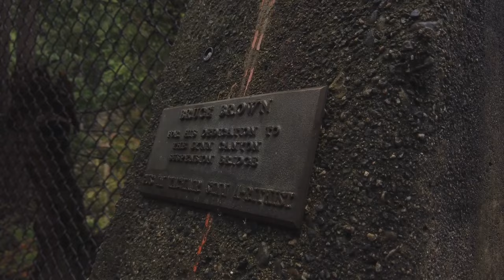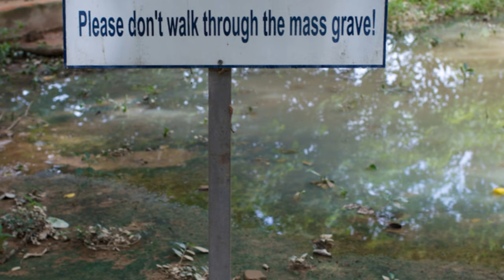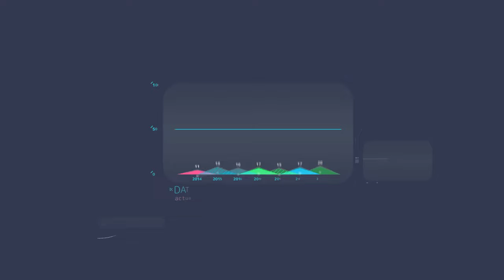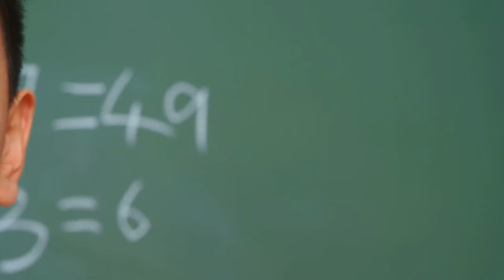The Nanjing Massacre: Unveiling History